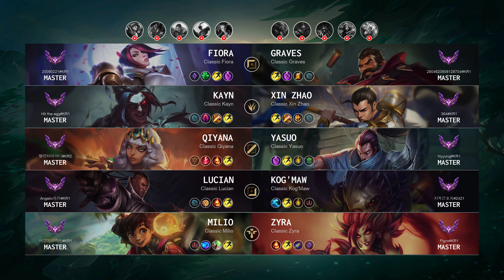Graves Top vs Fiora - KR Master Patch 14.8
Graves Top played by "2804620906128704@KR1", KRMaster 122 LP

- Skin: Classic Graves
- Primary Rune: Fleet Footwork

Timeline:
00:00 Ban & Pick
00:15 Runes & Abilities
01:37 Gameplay
08:46 Team FIGHT
09:14 Gameplay
11:30 Team FIGHT
12:27 Gameplay
14:02 Team FIGHT
14:30 Gameplay
15:29 Get a SOLO KILL
15:55 Take down The Turret
16:21 Gameplay
17:43 Team FIGHT
18:27 Gameplay
20:01 Team FIGHT
20:29 Gameplay
20:52 Team FIGHT
22:56 Gameplay
23:37 Get a Triple Kill
24:14 Gameplay
25:37 Team FIGHT
26:09 Take down The Turret
26:34 Team FIGHT
27:18 Gameplay
27:44 Hunt The Dragon
28:06 Team FIGHT
28:28 Gameplay
28:48 Take down The Turret
29:22 Team FIGHT
30:07 Get a SOLO KILL
30:54 End credit